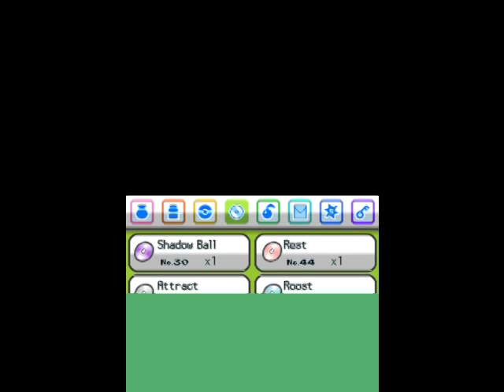Let's Play Pokemon HeartGold (Random Nuzlocke) Part 24: How Many Trainers to Fix a Lighthouse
WARNING: THIS DESCRIPTION MAY CONTAIN SPOILERS, READ AT YOUR OWN RISK.

In this episode, Lucky heads to Olivine City, where he soon discovers that the gym leader is absent and currently at the Lighthouse. Wanting to challenge her, Lucky begins the treacherous climb, battling trainer after trainer on his ascent. Will he make it? Find out now!

In this episode: Olivine City, Lighthouse

Current Max Level: 27
Johto Badges: 4/8
Number of Pokemon Caught: 20
Number of Pokemon Dead: 5

Official Rules:
-The game will be a Nuzlocke so
   -I must attempt to catch the first non-evolved/non-legendary in each possible area I can find Pokemon. Failing to catch that Pokemon results in no Pokemon for that area.
  -Any Pokemon that faints is dead and must retire to the PokeHvn PC box for the remainder of the run
-I will also use the Set option instead of Shift
-I will only use the same number of Pokemon as the opponent during major battles (gym leaders, rival, etc)